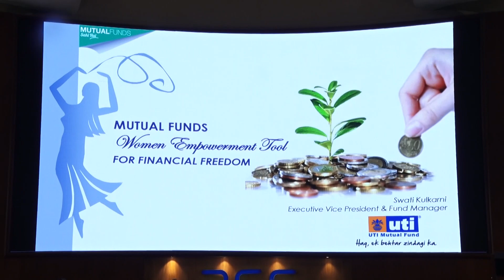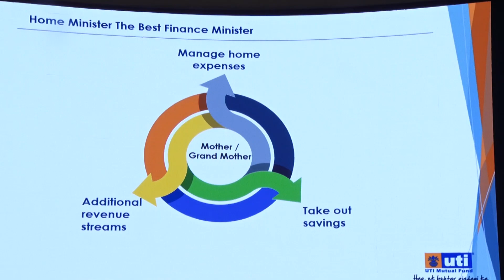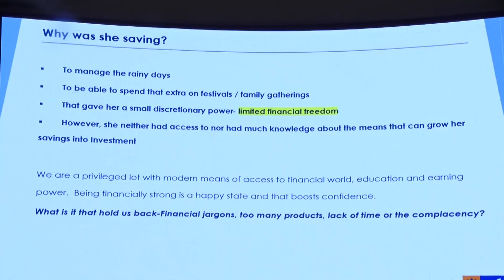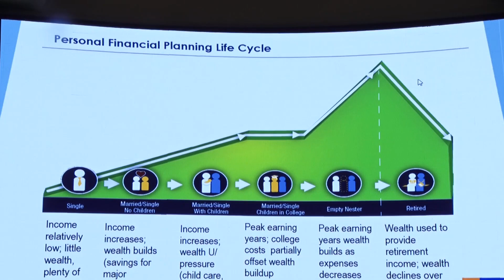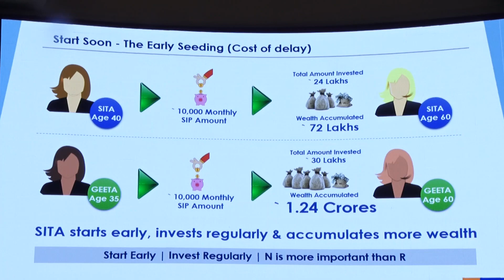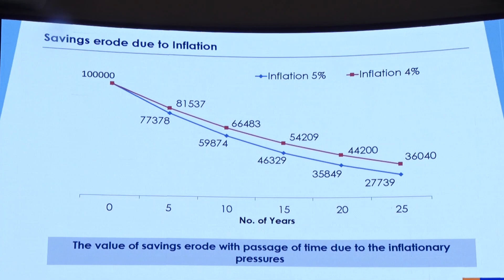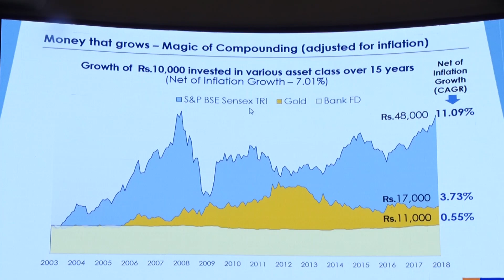10th Anniversary Celebration of BSE StAR MF on 10th Dec, 2019 10yearsofBSEStARMF Part-1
10th Anniversary Celebration of BSE StAR MF on 10th Dec, 2019 10yearsofBSEStARMF Part-1